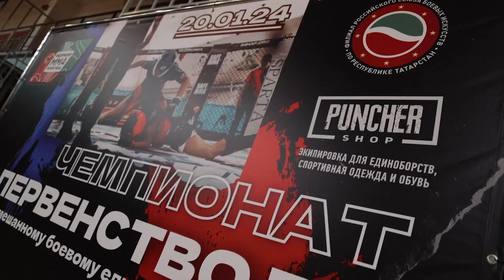Чемпионата и первенство РТ по ММА 2024 г.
Видео с чемпионата и первенство РТ по ММА 2024 г.
Отличная организация и красивые, техничные бои 👊🏼 в турнире приняло порядка 200 участников 🐻

А за экипировкой в магазин Puncher Shop!
☎ Для быстрого заказа пишите и звоните :
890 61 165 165 Whats App, Telegram, звонки
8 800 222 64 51 по России бесплатный